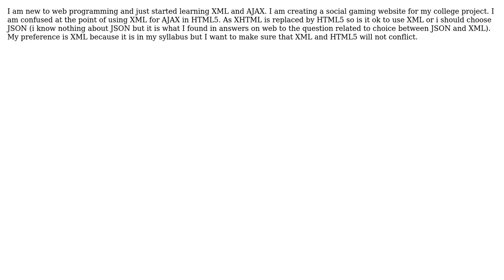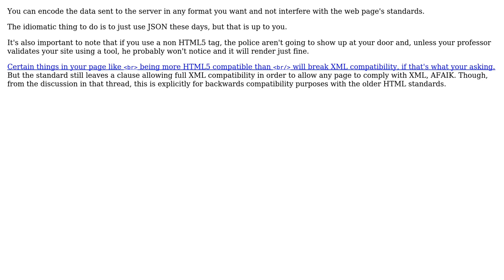Software Engineering: Can I use XML for AJAX in a website created using HTML5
With thanks & praise to God, and with thanks to the many people who have made this project possible! | Content (except music & images) licensed under CC BY-SA | Music | Images & others | With thanks to user Udit Bhardwaj user brian and the Stack Exchange Network Trademarks are property of their respective owners. You are responsible for your own actions.